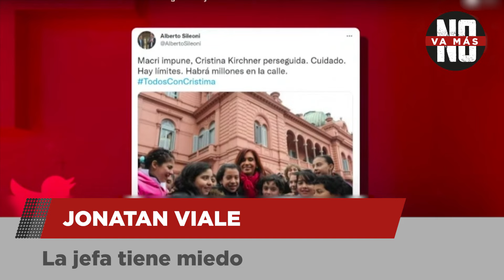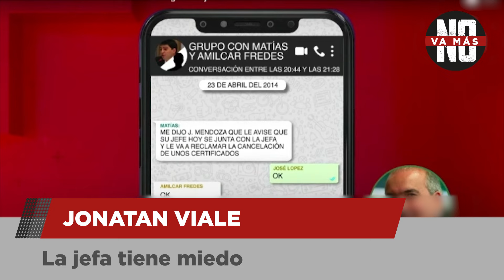Jonatan Viale: La jefa tiene miedo